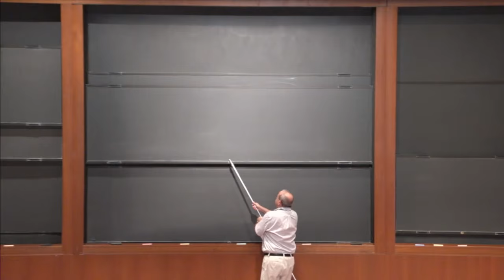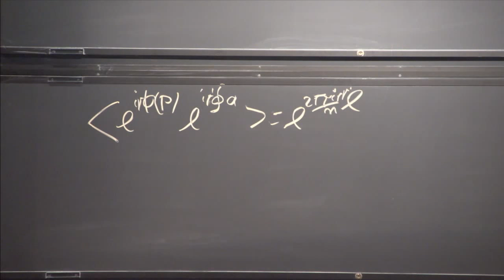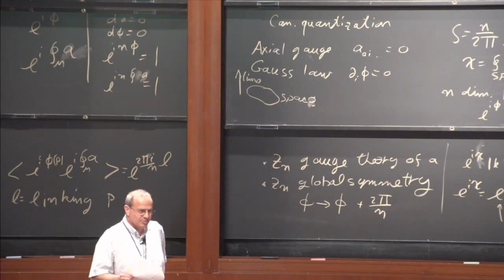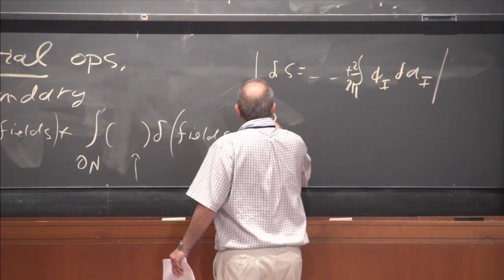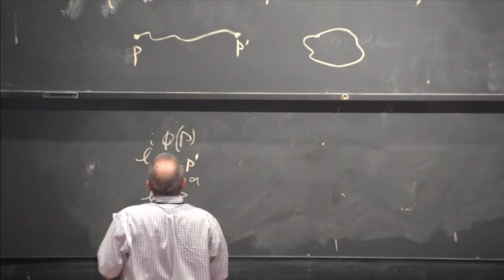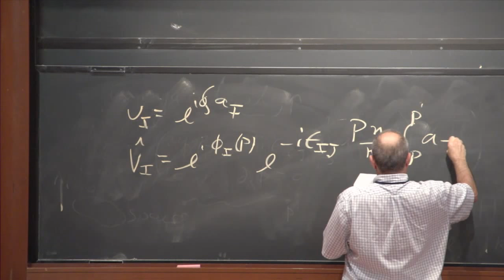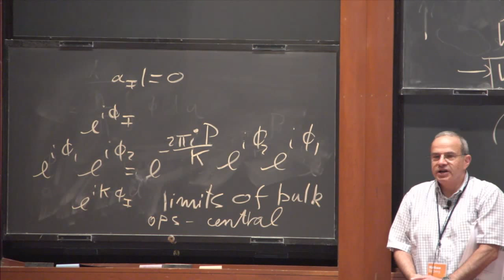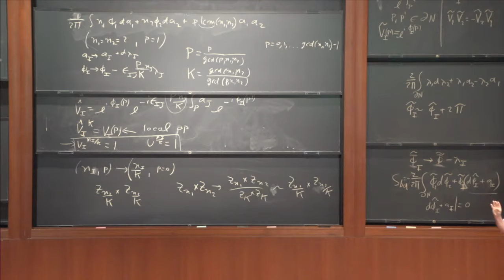PiTP 2015 - "Fun with Free Field Theory" - Nathan Seiberg